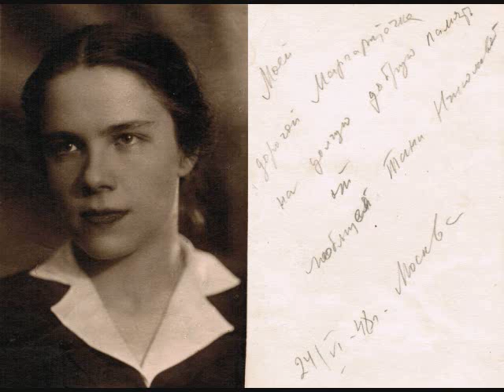BWV147 de Nikolayeva de Passacaille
Wohl mir, dass ich Jesum Habe  , BWV 147, Tatyana Nicolayeva, Piano